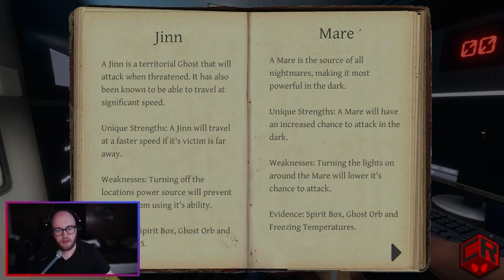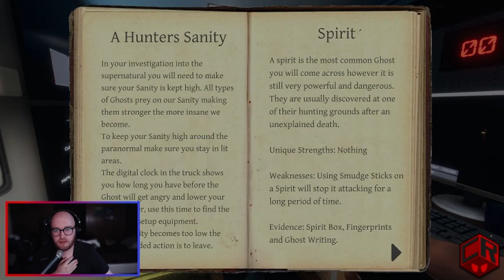THE ADVENTURES OF RICHARD BROWN | Phasmophobia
Richard brown seemed to be such a nice guy...until now